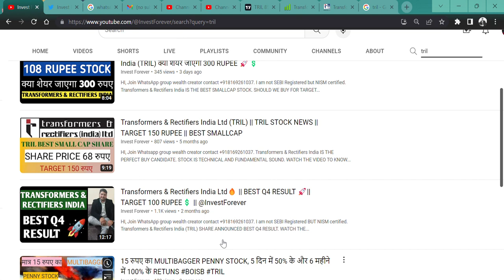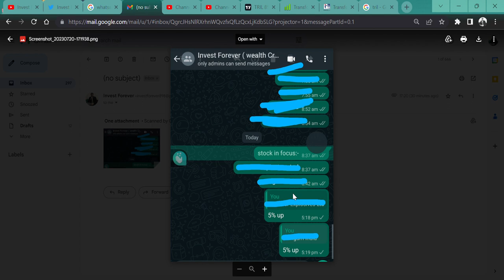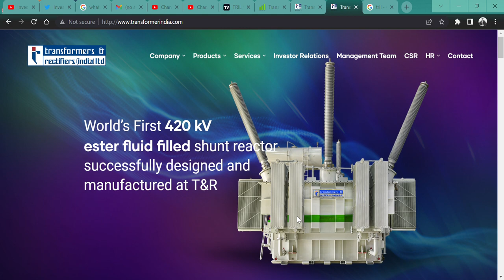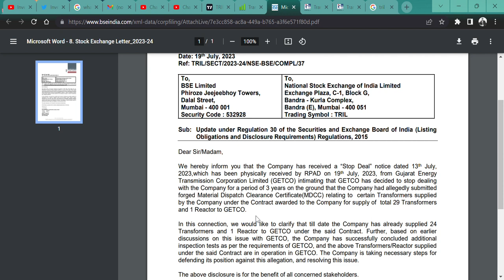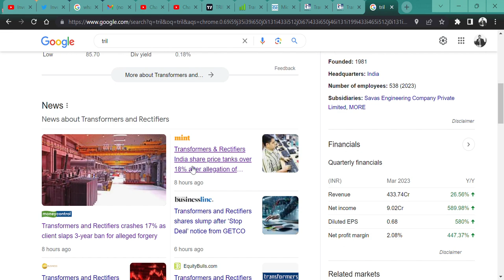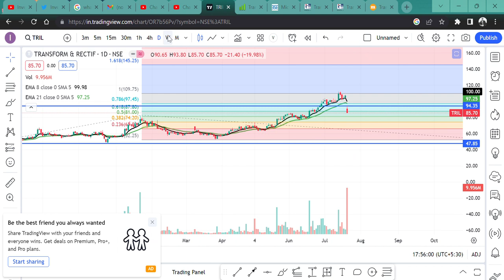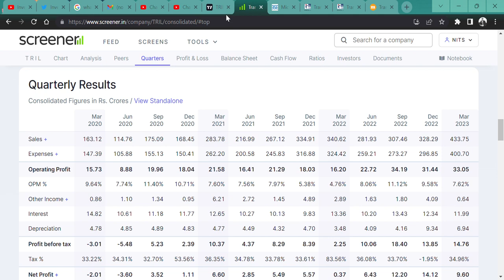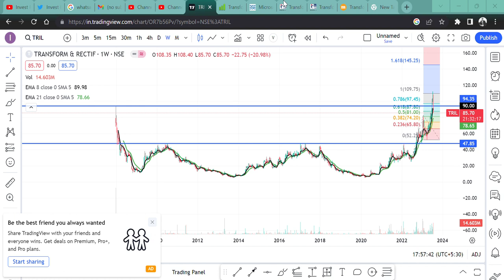20% का लगा LOWER CIRCUIT📈 || SHARE TARGET 50 RS OR 150 RS🤔 || क्यूं गिरा TRIL SHARE🎯😎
HI,

Transformers & Rectifiers India IS THE BEST SMALLCAP STOCK. SHOULD WE BUY OR SELL SHARE? || WATCH THE VIDEO TO KNOW MORE?

HOW IS Transformers & Rectifiers India RESULT,
Transformers & Rectifiers India Q4 RESULT,
Pennar Industries ANALYSIS,
TRIL STOCK NEWS,
SHOULD WE BUY TRIL?,
TRIL TECHNICAL ANALYSIS,
TRIL STOCK TARGET,
TRIL WILL FALL?,
TRIL GOOD RESULT,
will TRIL price increase,
why TRIL share falling,